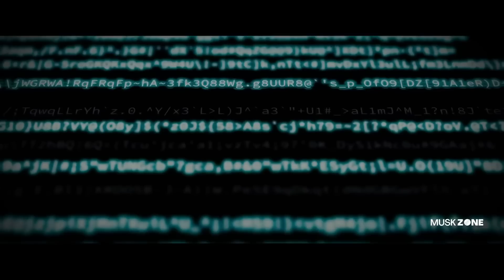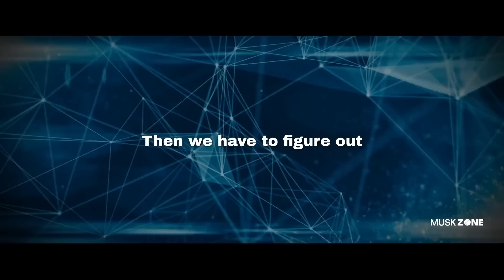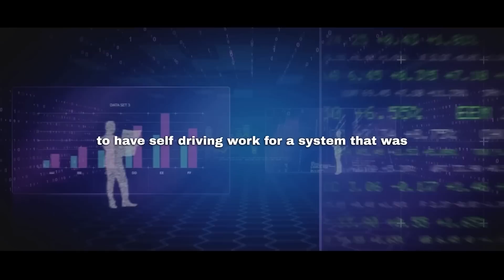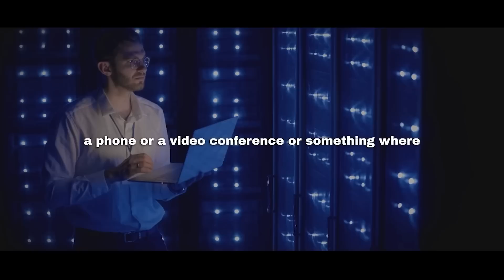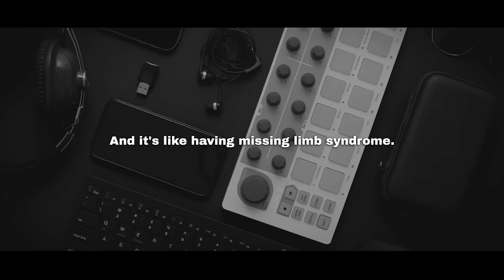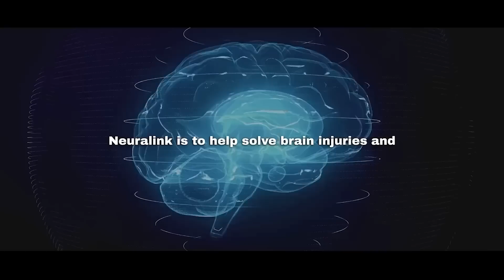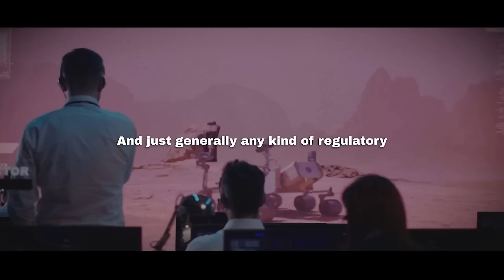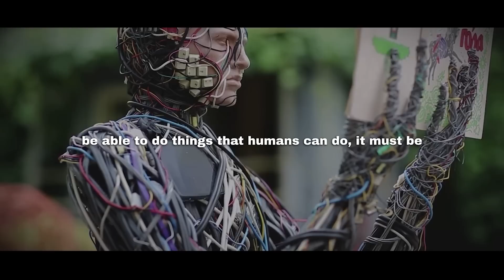i can't hide this any longer.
🔥 Get Up To 70% Yearly Returns With CryptoSea's AI Trading Algorithm 👇
🔥 Limited-time REWARD Up To $30,000 (!!) By Registering & Depositing $100!👇
⚠️ Deposit $100 To Claim Your Reward! ⚠️

(SEO OPTIMIZED VIDEO DESCRIPTION PLACEHOLDER)

Here, at the "Elon Musk Zone" channel, we transform the original content from shows, podcasts, and key-notes with Mr. Elon Musk to provide the viewers with a more immersive experience. We hope to educate as many people as possible through this channel.

1. The videos have no negative impact on the original works.
3. The videos are transformative in nature.
4. We use only the audio component and tiny pieces of video footage if necessary.

Elon Musk Zone — The #1 Elon Musk YouTube channel covering the latest Elon Musk news, Tesla News & SpaceX news!